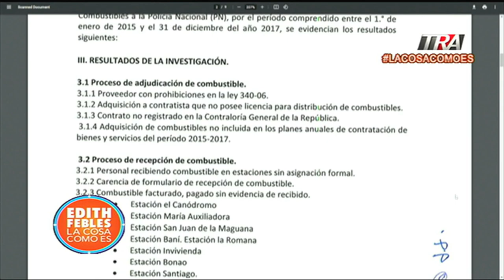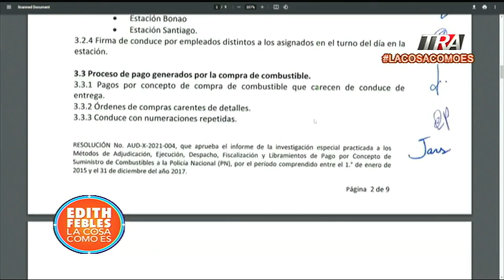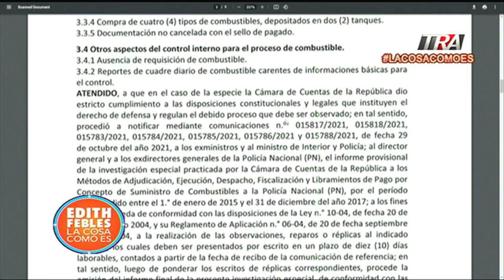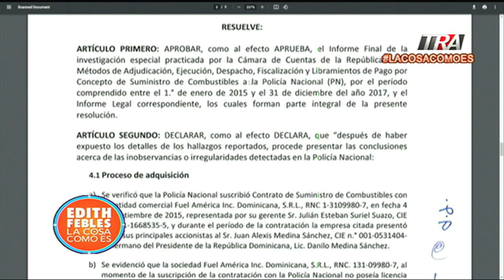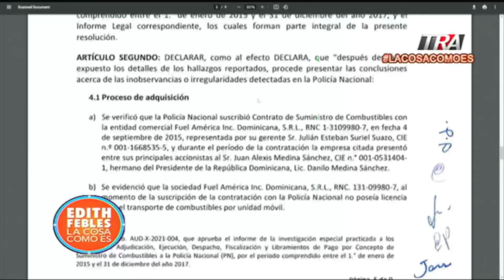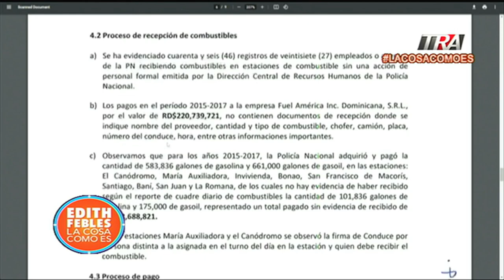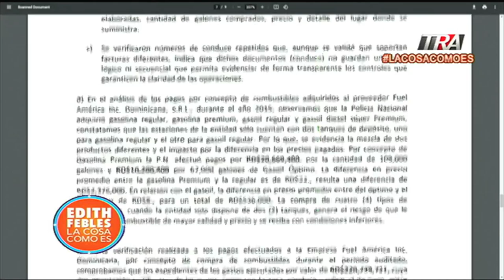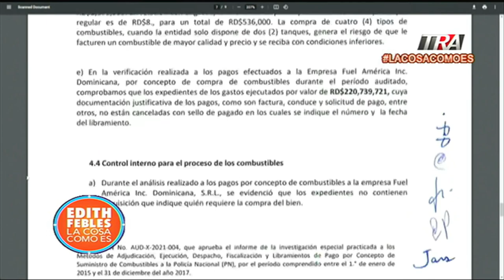Alexis Medina vendió más de RD$220 millones en combustibles a la P.N sin tener licencia